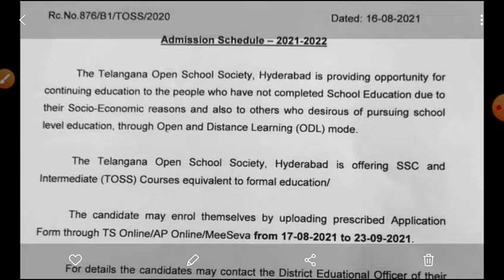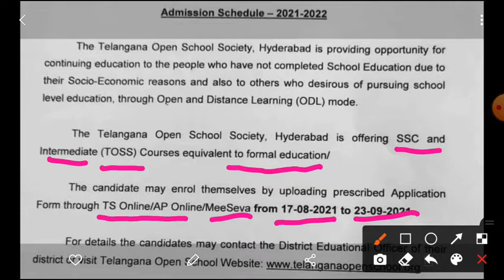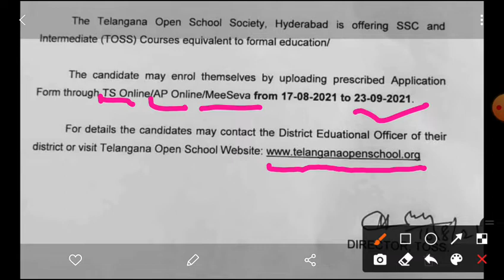THIS VIDEO GIVES LATEST INFORMATION ABOUT ADMISSIONS INTO SSC AND INTERMEDIATE IN TELANGANA OPEN SCHOOL SOCIETY